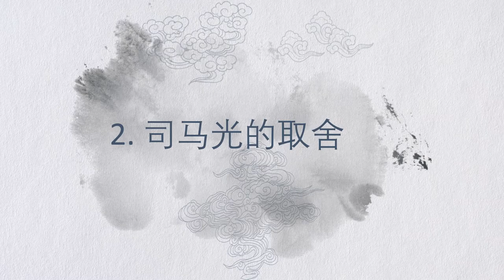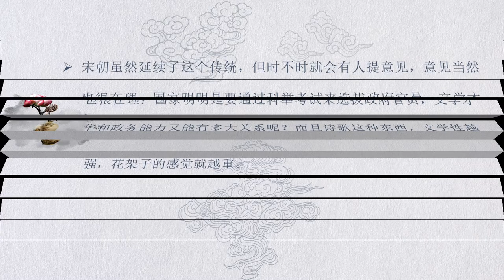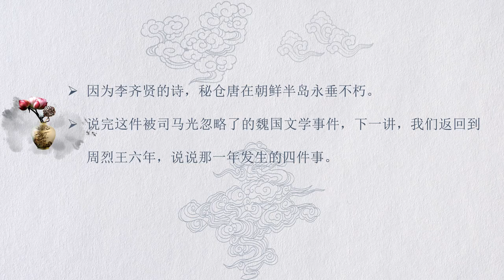090 司马光为什么回避文学事件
魏文侯吟诵《黍离》，实实在在感受到了魏击对自己的怨念，为此再度质问秘仓唐。赵仓唐会怎么回答呢？这次的回答，一定要见功力。